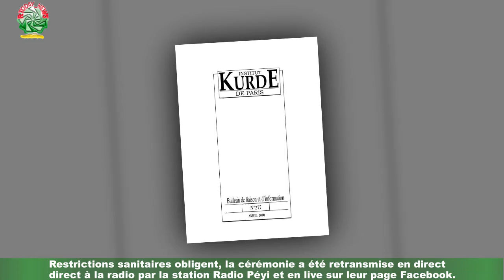Miss France 2022 : Alarme incendie, coupure une élection régionale vire au cauchemar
Alarme de secours qui retentit, coupure de la sono. . . Lors de la cérémonie de l'élection de Miss Guyane 2021,rien ne s'est passé comme prévu ! Amandine Petit, Miss France 2021, était présente à l'évènement et a tenté de sauver les meubles tant bien que mal,malgré les nombreux problèmes techniques. . .